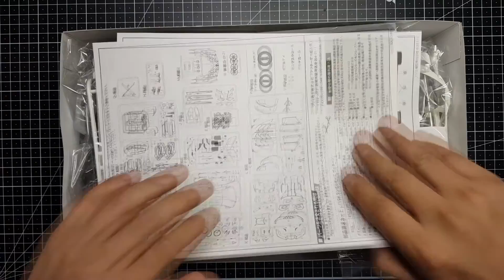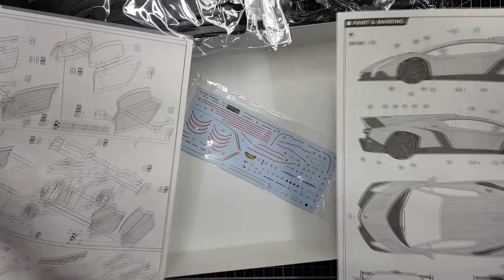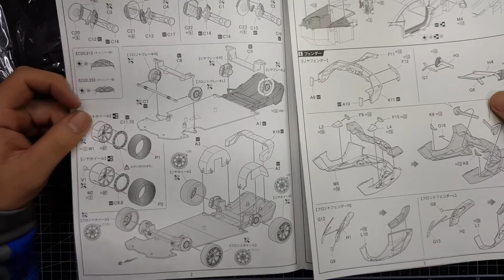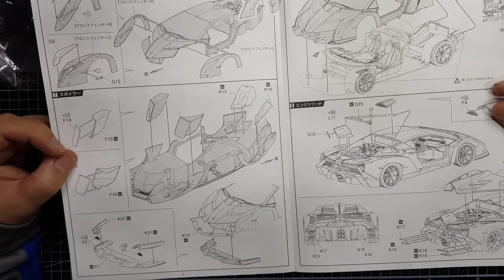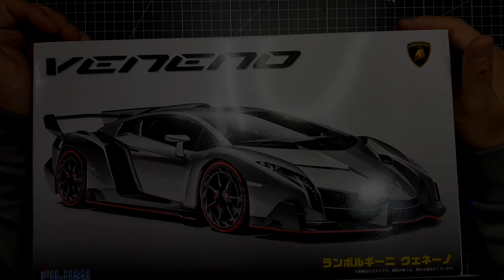[언박싱] Fujimi 1/24 Lamborghini Veneno (후지미 : 람보르기니 베네노)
야간작업실 백선생입니다.
자동차모형을 위주로 각종프라모델의 박스오픈 부터 완성까지
전 제작과정을 가이드 형식으로 설명과 함께 영상으로 알려드리고 있습니다.
[자동차모형 만드는방법을 알려드립니다~^^]

질문사항은 댓글주시면 최대한 성실하게 답변드리겠습니다.